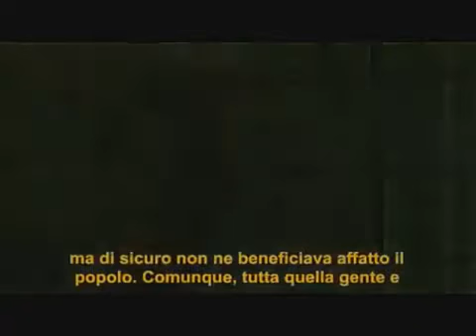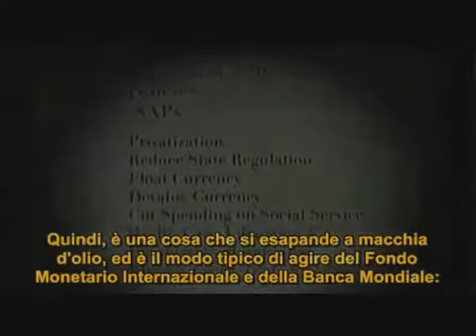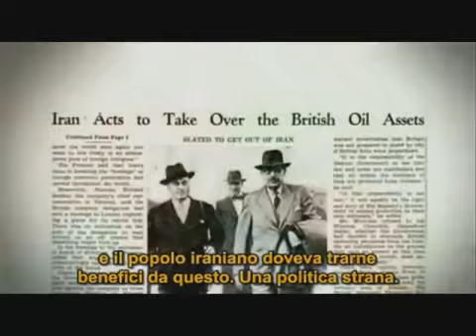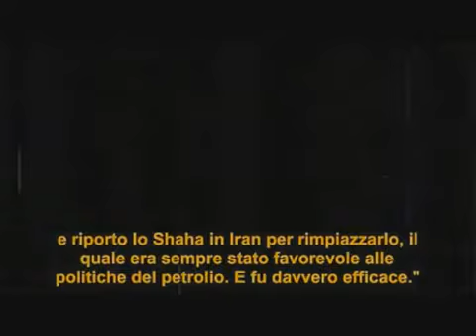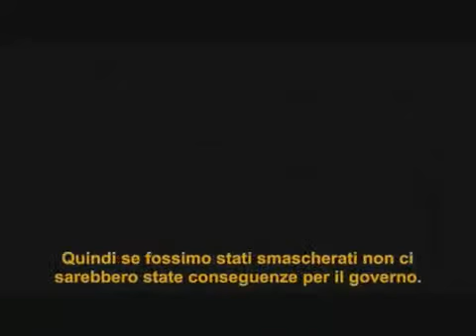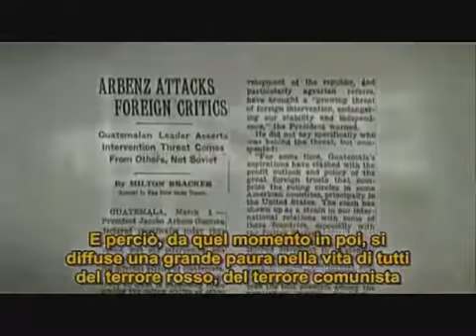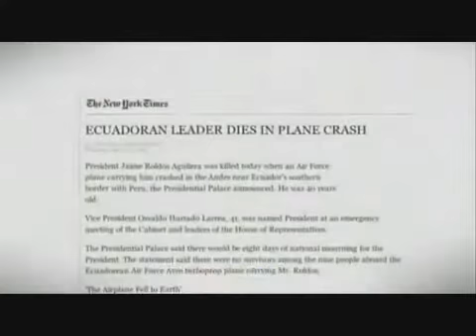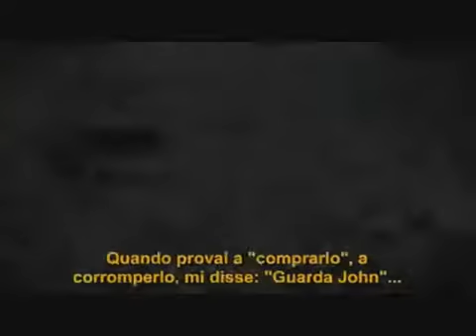'Confessioni di un sicario dell'economia' John Perkins